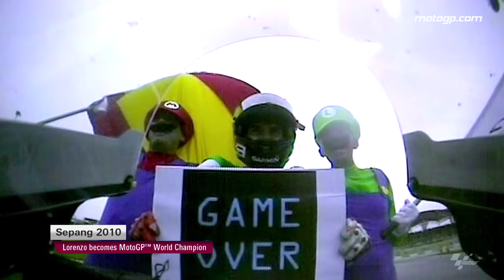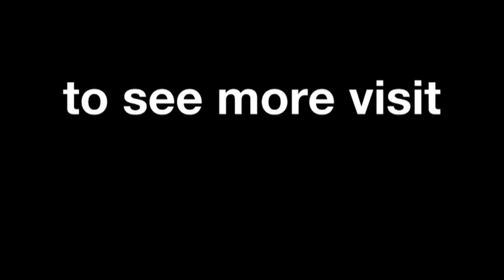Historic Battles: Lorenzo vs Rossi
motogp.com looks back at Jorge Lorenzo and Valentino Rossi's rivalry in MotoGP™ since the Spaniard moved up to the premier class in 2008.